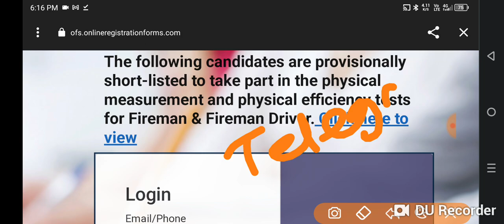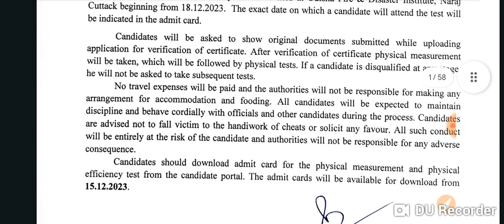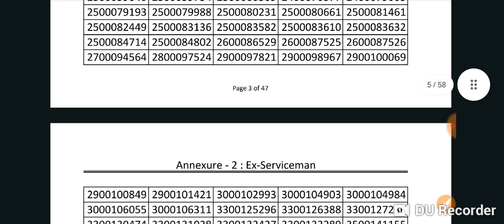FIREMAN RESULT OUT !! CUT OFF କେତେ ଗଲା !! 2nd Merit List !!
Odisha Geography question !! For RI ARI AMIN SFS JT !! Odisha Gk !!